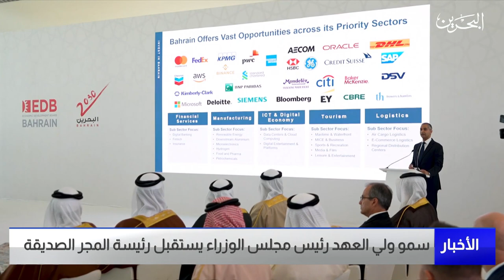البحرين مركز الأخبار : سمو ولي العهد رئيس مجلس الوزراء يستقبل فخامة رئيسة المجر 16-02-2023